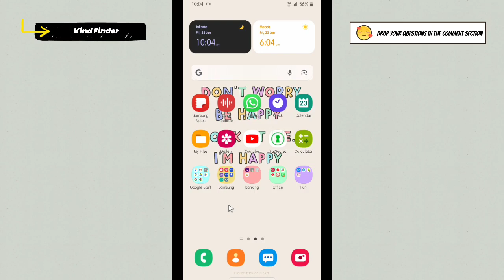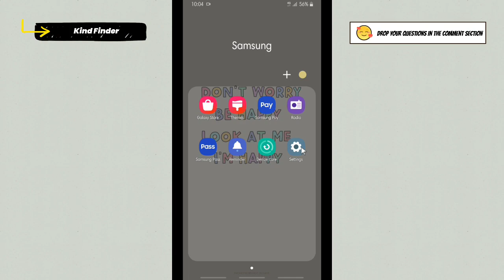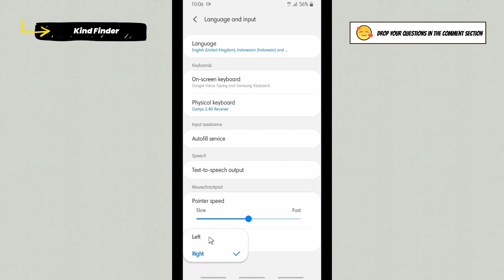How To Set Primary Mouse Button on Samsung Phone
This video shows you how to Set Primary Mouse Button on Samsung Phone

If you want to know how to Set Primary Mouse Button on Samsung Phone  please follow the steps in this video carefully.

Sincerely
Kind Finder